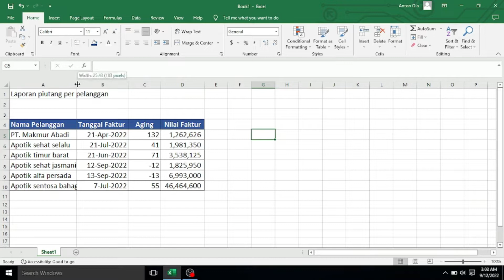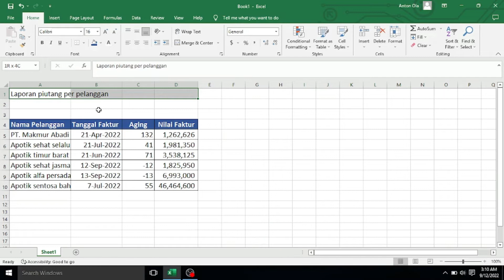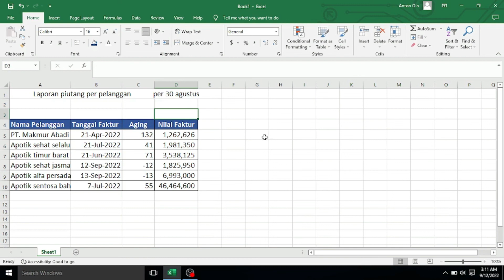Cara Menggabungkan Cell tanpa melakukan Merger Cell pada Excel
Video Berisi Cara Menggabungkan Cell Tanpa Melakukan Merger Cell, yang dapat membantu terutama berkaitan dengan administrasi. kebanyakan orang menggabung cell dengan melakukan merger Cell, dan Pada Video ini memberikan alternativ cara lain yaitu menggabung cell tanpa melakukan merger Cell

Semoga Bermanfaat